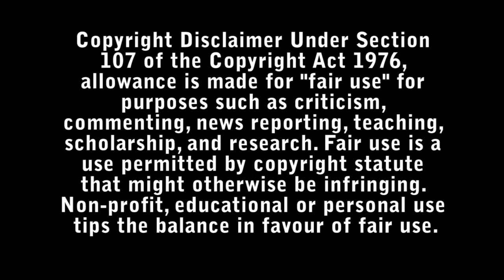See for Me Review: Home Invasion Movie - Bad Movie Reviews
When blind former skier Sophie cat-sits in a secluded mansion, three thieves invade for the hidden safe. Sophie's only defense is army veteran Kelly. Kelly helps Sophie defend herself against the invaders and survive.

Directed by : Randall Okita.

Starring :

- Skyler Davenport
- Kim Coates
- Jessica Parker Kennedy
- Laura Vandervoort
- Matthew Gouveia
- Keaton Kaplan
- Pascal Langdale
- Emily Piggford
- Joe Pingue
- George Tchortov
- Drew Tyce